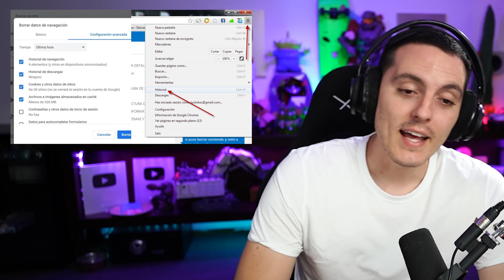Llanta sale DISPARADA Hacia las Gradas y Elon Musk se SORPRENDE con Video de Medio Tiempo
Usa este Codigo para Usuarios Nuevos en Rappi!: wefere